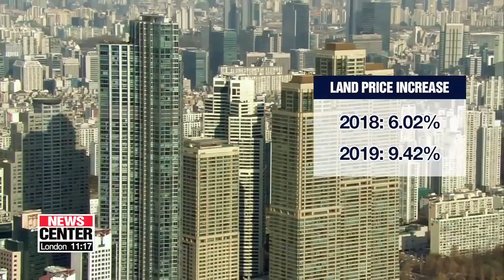S. Korean gov't hikes appraisal prices of land to cool market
표준지 공시지가 9.42%↑…2천만원/㎡ 넘는 고가토지 '정조준'

Every year, the South Korean government appraises the value of land as a guide for administrative tasks, like taxation.
The results for 2019 are announced... and prices are up quite a bit.
Ko Roon-hee help us look beyond the numbers.
Land in South Korea has gotten pricier this year, and it turns out that the pace of the increase was faster in areas already considered expensive.
According to this year's appraisal by the land ministry, the average price has increased by 9-point-42 percent in 2019 compared to last year.
 This is faster than the increase in 2018... of 6-point-0-2 percent... and marks the sharpest rise since 2008.
The government raised the land prices the most in regions considered "expensive."
These are areas worth more than 17 thousand U.S. dollars per square meter.
There the average increase was more than 20 percent.
Upping the appraisals is part of the government's efforts to use the tax system to curb soaring real estate prices and to regulate speculative investments in affluent districts.
Breaking it down by major cities, land prices in Seoul rose the most, by almost 14 percent, and in southern port city of Busan by more than 10 percent.
The appraisal system directly affects peoples' daily lives... because it determines the amount of property tax they have to pay.
Others say this could negatively affect many tenants such as the self-employed... because the rise in land prices might lead to an increase in rent.
Some experts say the revisions might hurt the overall economy... by prompting many tenants to leave central parts of the cities because of high rent.